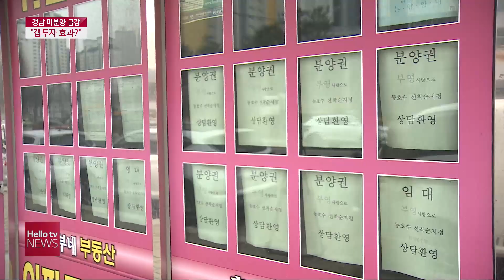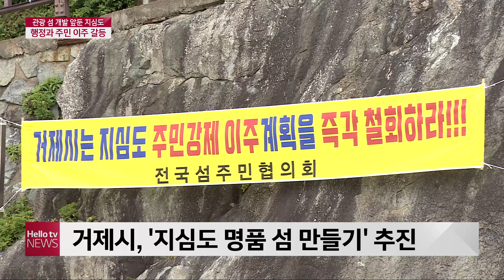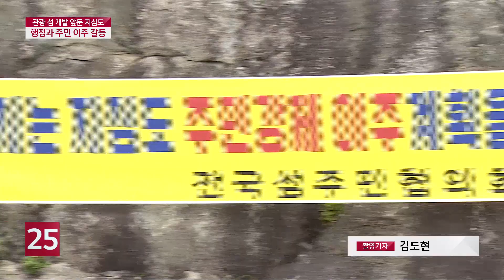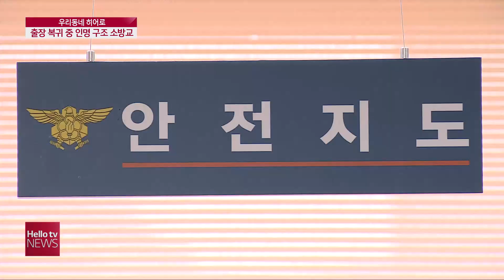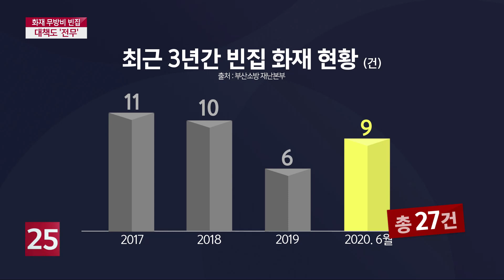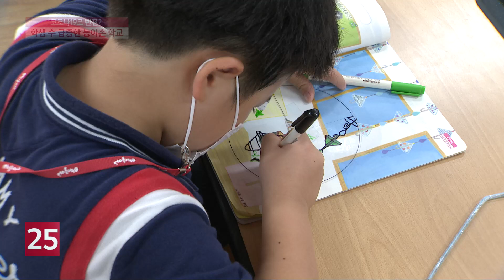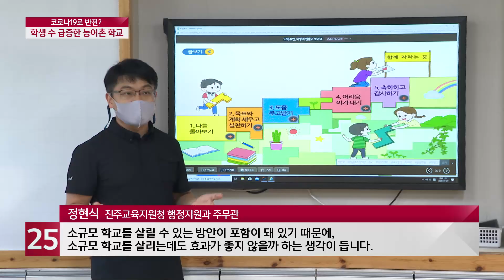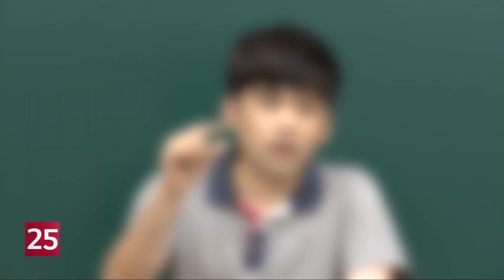헬로TV뉴스 경남(주간) 8월 8일(토)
1.′갭투자 효과′ 경남 미분양 급감
2.거제 지심도··· ′강제 이주′ 갈등 여전
3.출장 복귀 중 인명 구조 소방교 ′눈길′